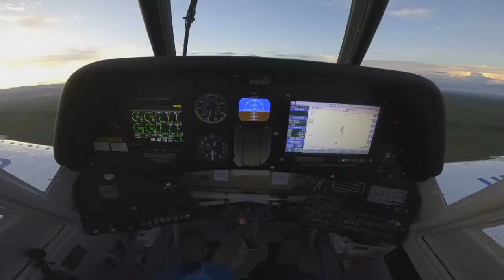9 de mayo de 2018